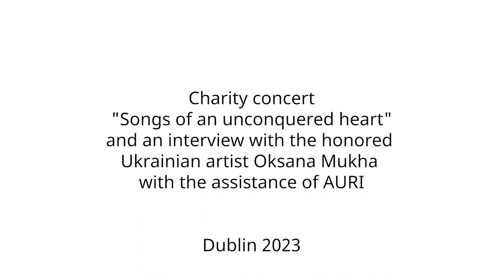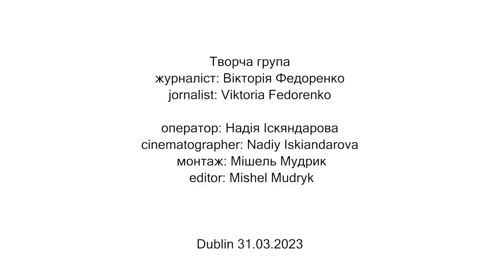Association of Ukrainians in Republic of Ireland (AURI): Oksana Mukha, charitable concert in Dublin